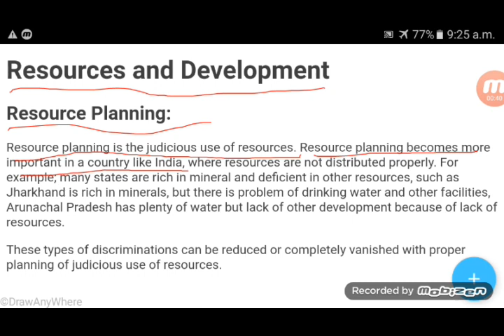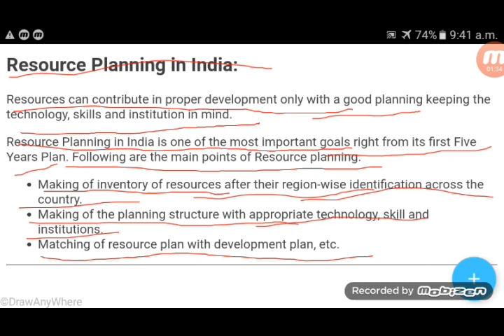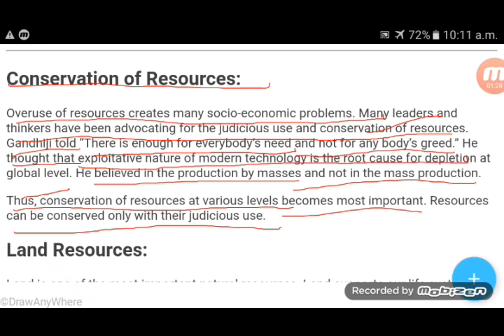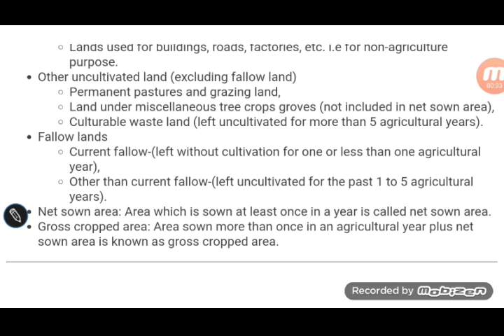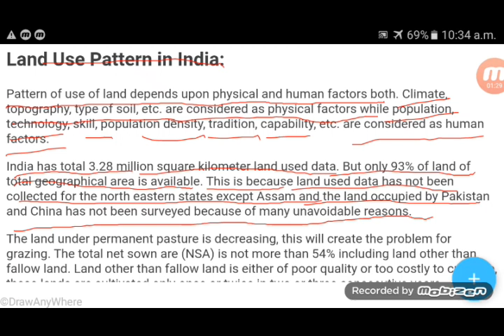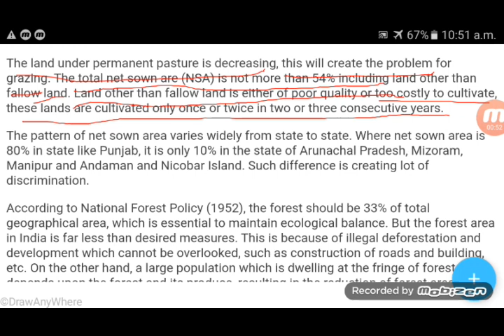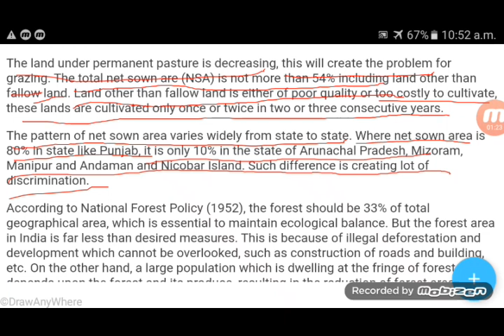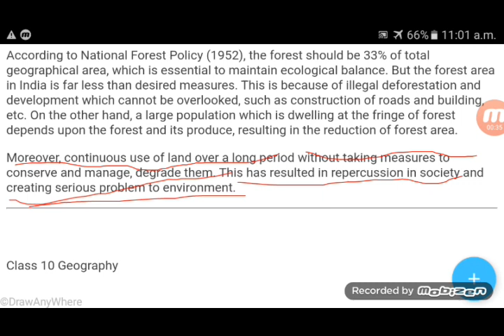GEOGRAPHY CLASS -10TH CHAPTER -1 PART -2